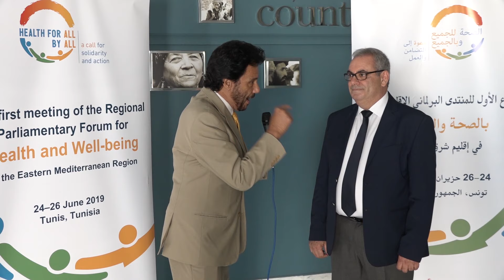Parlimantarians4Health | Interview with Dr John Jabbour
Egypt has a great and examplary experience in fighting virus C. Now combating tobacco use in Egypt is a high priority and the role of parliamentarians and legislation in this is very important.
Watch Dr John Jabbour's interview made by Dr Ibrahim Kerdany, health and media expert